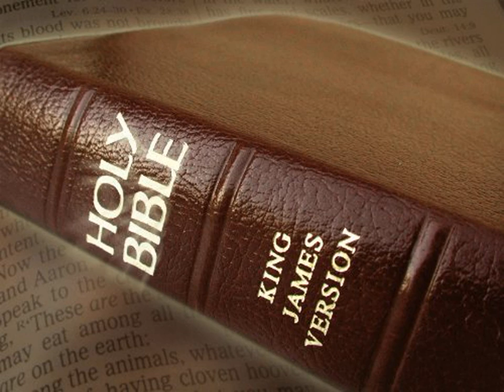King James Version Bible Audiobook Book of Jeremiah Chapter 20